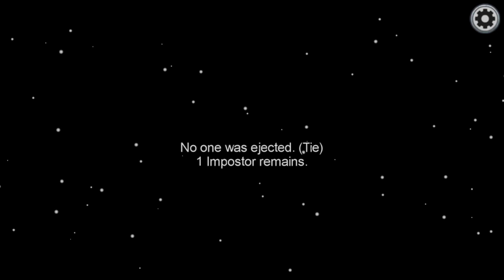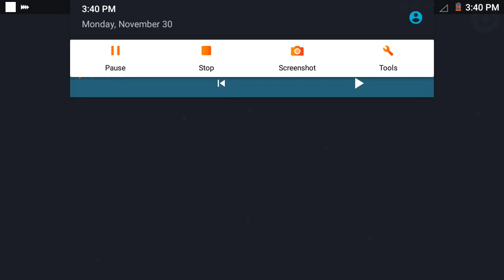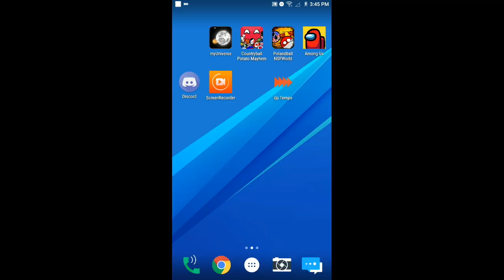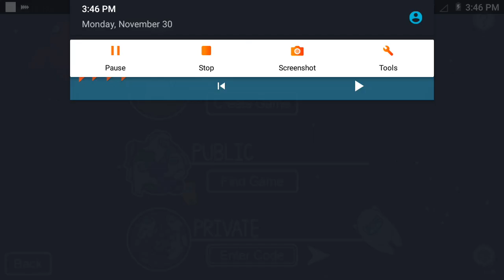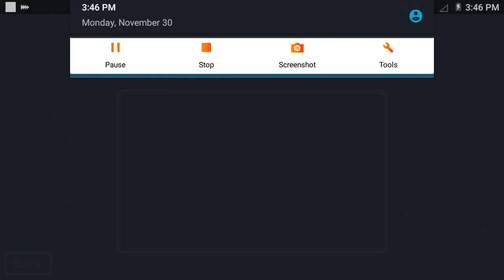Confusing Among Us...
Hard if there is two red in meeting
and 2 green if playing